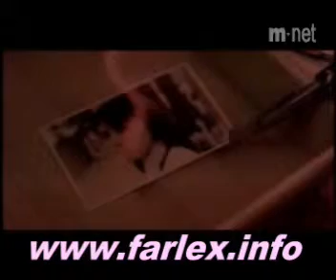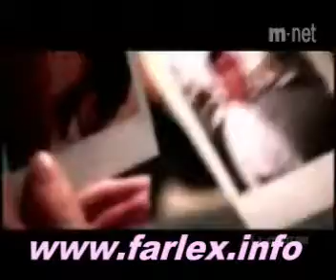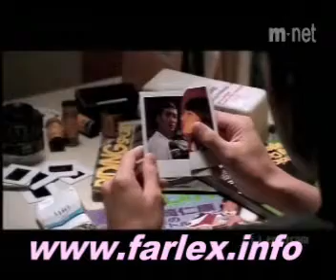triste historia de amor farlex.info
Aquí hay una historia de amor donde el héroe da sus ojos a su amor, algo que usted no puede ver que en el imaginario cuentos.